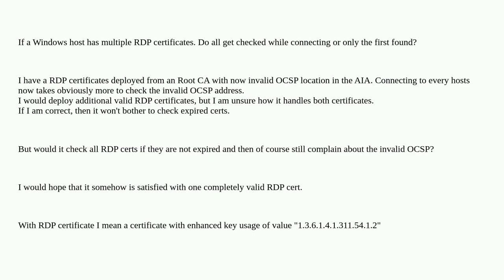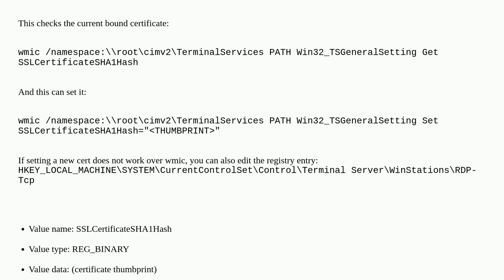With multiple RDP certificates, do all get checked?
A special thanks goes out to the community

  certificate-authority active-directory certificate ad-certificate-services rdp